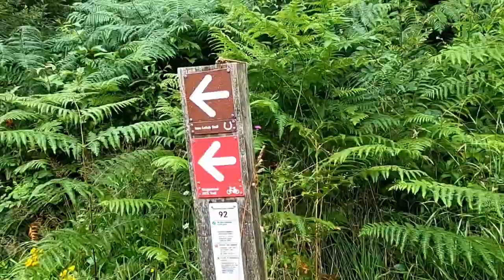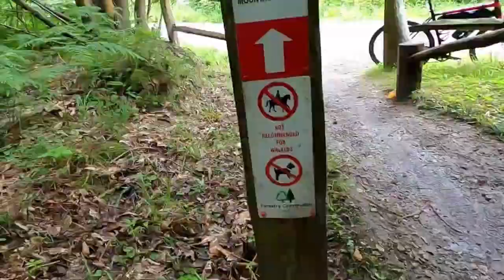Free Ranger Friday from Bedgebury Woods - Family friendly Mountain Bike & Gravel Trails - Kent UK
Episode 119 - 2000 acres of forest to explore on family friendly cycling trails and or singletrack all possible on a PlanetX OnOne FreeRanger Carbon Adventure Bike

Some of the brands I use, so its likely you will see some of their products in my videos: